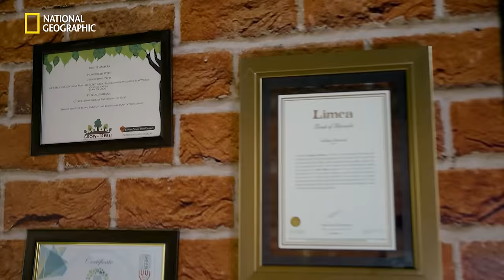The Green Man of India | It Happens Only in India | National Geographic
Rohit Mehra is the green man of India, making it his mission to take great care of the nature and greenery around us. For more such tales about noble efforts, watch the new season of It Happens Only in India, on National Geographic.